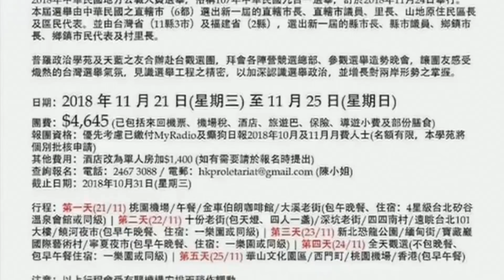夠姜至啱聽 180911 ep4 p2 of 2 黃坤五十萬贊助社民連五區公投事件始末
夠姜至啱聽 180911 ep4
主持  姜廣華
嘉賓  梁錦祥
主題  反骨仔